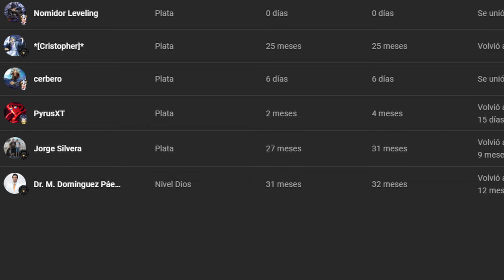LA LOCURA SE CIERNE SOBRE MI!!🔥🔥ALL RENACEMOS A PERSEFONE🔥🔥saintseiyaawakening